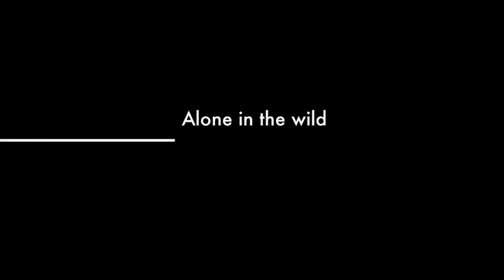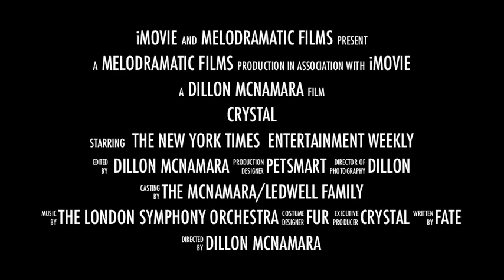Crystal- A True Story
A documentary that celebrates the feline spirit and all this world has to offer.  By the esteemed director Dillon McNamara comes and award winning film about one cat and her vast world.

Just a short video I made using iMovie 11's new cool trailer feature.  Nothing special, took about twenty minutes to make.